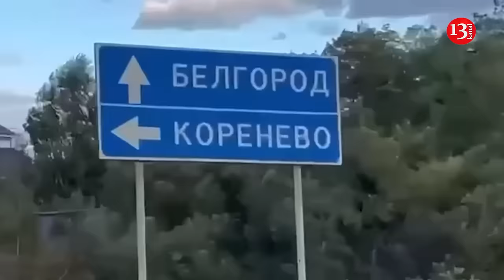Ukrainian Armed Forces may enter another region of the Russian Federation after Kursk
Military expert, retired colonel of the Armed Forces of Ukraine Roman Svitan did not rule out that the Ukrainian Defense Forces have already entered the Belgorod region of the Russian Federation and may enter the Bryansk region, Channel 24 reports.

It is recalled that Russia is transferring part of its troops to Kursk region from the southern direction of the occupied territories of Ukraine.

According to Svitan, it is quite possible that soon it will be possible to see the movement of the Ukrainian Armed Forces in the direction of Polohy and Vasilyevka.

"It is likely that preparations for future counterattacks are already underway. Fighting is already continuing in the Kursk region, there is an approach to the Belgorod region, and an approach to the Bryansk region is possible," he said.

The expert believes that the expansion of the bridgehead on Russian territory will allow the Ukrainian Armed Forces to significantly improve the situation in the Kharkiv region:

"The best option is to expand this bridgehead, enter Belgorod territory and cut off Russian wedges in the Kharkov region."

Recently, Ukrainian sabotage and reconnaissance group attempted to enter the Klimovsky district of Russia's Bryansk Oblast, Governor Alexander Bogomaz claimed. Bryansk Oblast lies west of embattled Kursk Oblast, north of Ukraine's Chernihiv and Sumy oblasts, and east of the Belarusian border.

According to Bogomaz, Russian forces "prevented" the attack on the region and "inflicted a military defeat" on Ukrainian soldiers.

Ukraine often launches tens of drones targeting Russia’s western region of Bryansk. Kyiv has often said its strikes inside Russia territory are meant to undermine Moscow’s war effort and are in response to Russia’s relentless air attacks on Ukraine’s energy, military and transport infrastructure.

Recall, Ukrainian forces launched the Kursk attack on August 6, taking Moscow by surprise. Fighting is under way between Kyiv and Moscow forces in the region. The Ukrainian attack came after weeks of military setbacks in the eastern Donetsk region.

One of the reasons is “to seize the initiative”, Sean Bell, a retired fighter pilot and military analyst, said, explaining that there is a very long border between the two countries and “it’s evident that they can break through”.

Secondly, Ukraine’s move demonstrates that Russia does not control this war alone; “Ukraine is clearly taking the reins here,” Bell said.